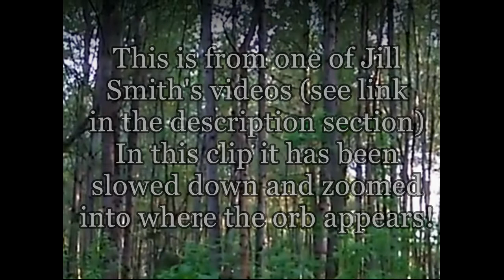Episode 71 - Incredible Pulsing Orb!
This was taken from Jill Smith's video by her permission. I was able to slow it down and zoom into where the orb was.